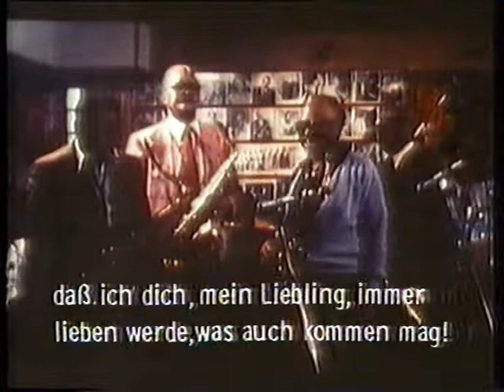Croog Goodwin - Ich würde für dich arbeiten